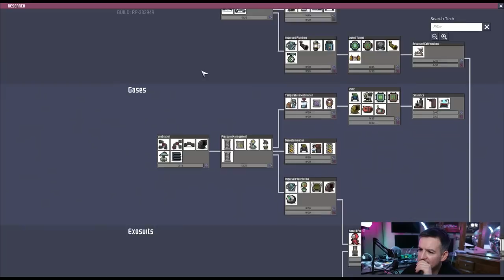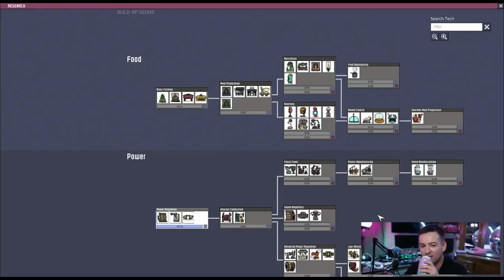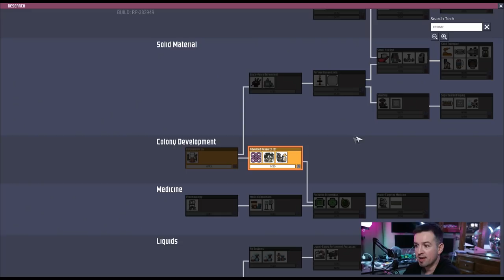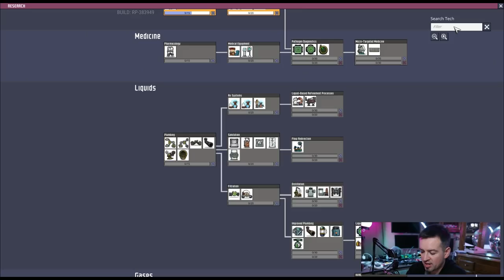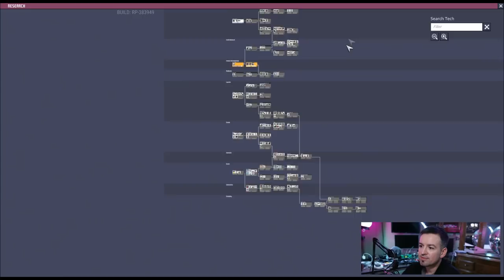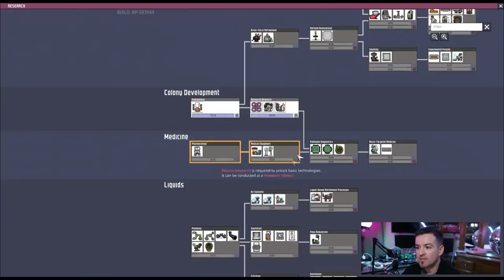ONI Adventures - s5e01 - Give the People What They Want Edition